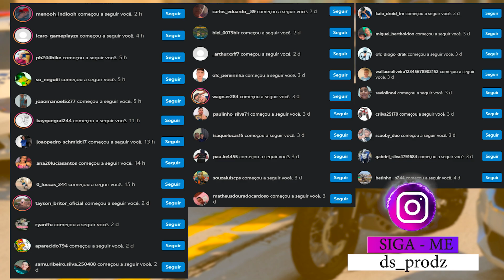FUREI OS PNEUS DAS MOTOS DOS MANDRAKES | GTA 5 MODS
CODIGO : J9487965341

 ▬▬▬▬▬▬▬▬▬▬▬ஜ۩۞۩ஜ▬▬▬▬▬▬▬▬▬▬▬▬▬
📱 REDE SOCIAS 📱

♛ Participantes ♛